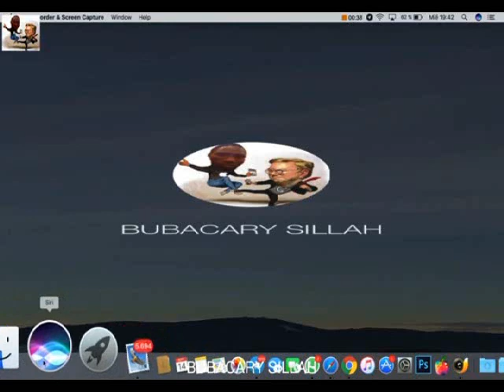Sheikh Muhamadou Soukouna Tafsir Surat Yusuf (Pt39 تفسيرسورة يوسف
شهادة الشاهد ببراءة يوسف عليه سلام

Tafsir QURAN  En SONINKE Surat  Yusuf (Pt39)  تفسيرسورة يوسف
                          الشيخ محمد سقونا - حفظه الله - وجزاك خير